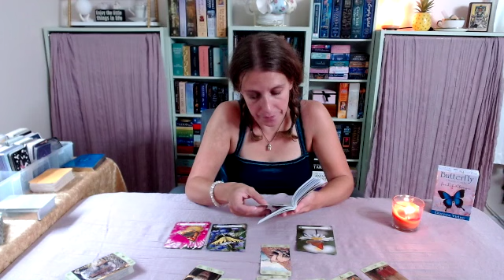AQUARIUS TAROT READING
This is a General Tarot Reading for: AQUARIUS RISING, Sun, Moon & Venus! These Readings are Timeless, take only what speaks to you. These Tarot readings are meant to Motivate, Empower,  Inspire you, and help you Grow. Please keep an open heart and an open mind as you watch these general Tarot readings, as some material will resonate with you and some might not.

You are responsible for the Vibe you bring to this channel. Let's keep it positive and support one another, despite our differences. You are accountable for all actions and decisions. These tarot messages are full of optional advice, guidance, opportunities and observations. You will always,  have FREE WILL. Never giver up your power or agency to a Tarot Reader or a Tarot Reading. Lastly, If you enjoy my tarot readings I welcome you to join my soul family, and  1) like this video,  2) subscribe to my channel and 3) share it with your network of friends! Word of mouth helps me to get these messages out to those who want them and need them. Thanks for helping me grow! I love and appreciate everyone of you!

Decks:
John Bauer Tarot Deck
Butterfly Life Changes Oracle Card- Doreen Virtue